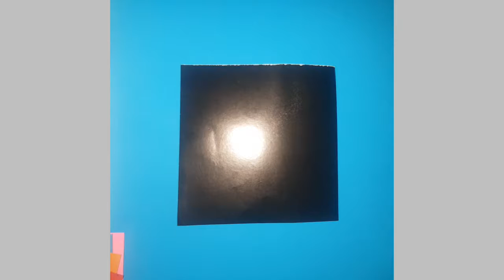Origami crow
How to make an origami crow